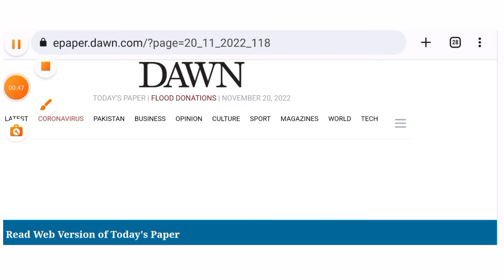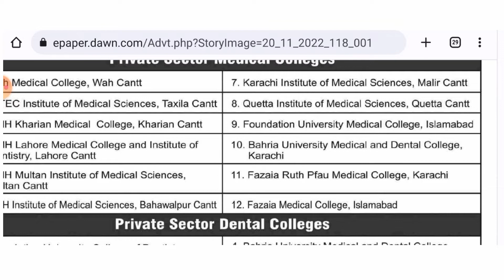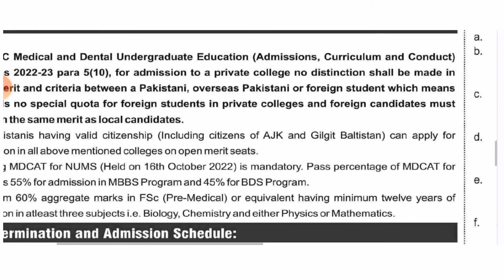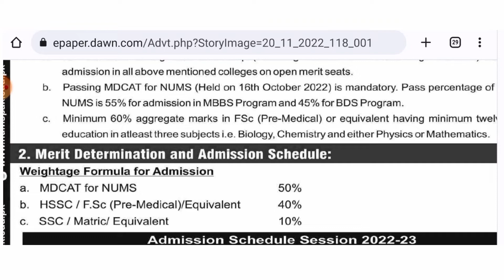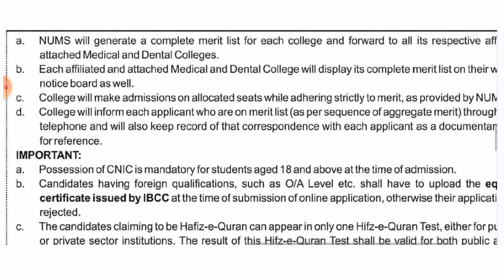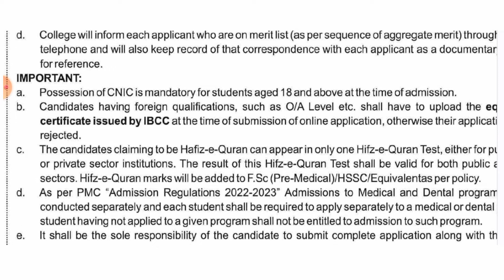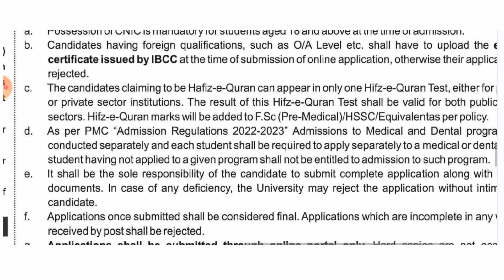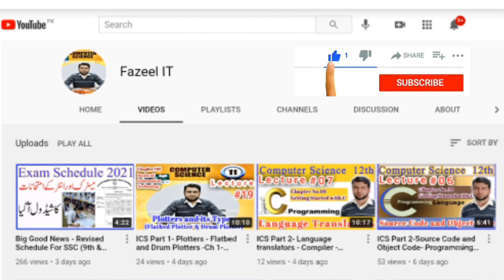Breaking News -NUMS Announce Admission MBBS BDS 2022-23 in CMH Lahore CMH Multan CMH Bahawalpur Waha